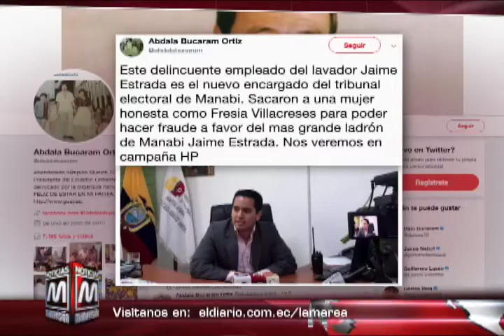Nuevo delegado del CNE es cuestionado por tener supuestos vínculos con Jaime Estrada.